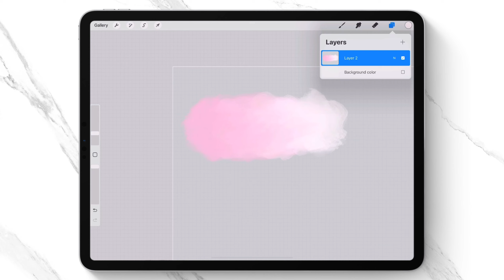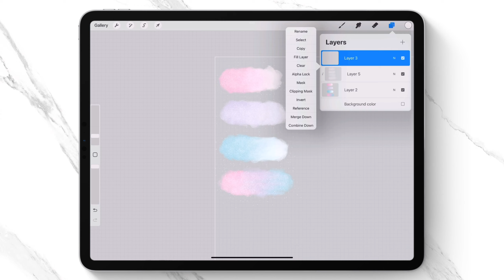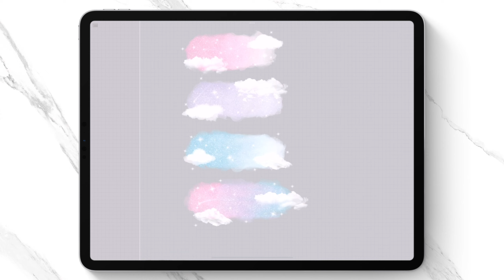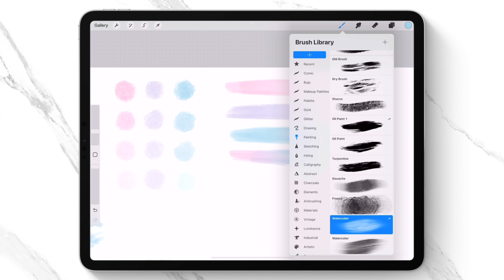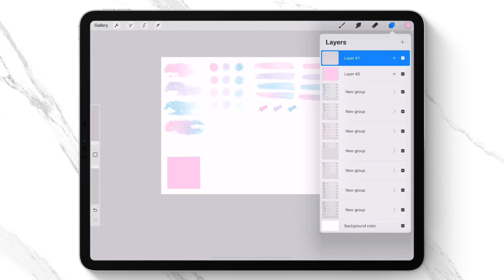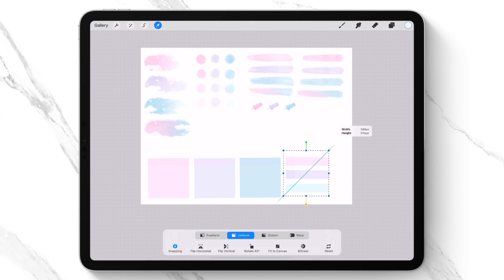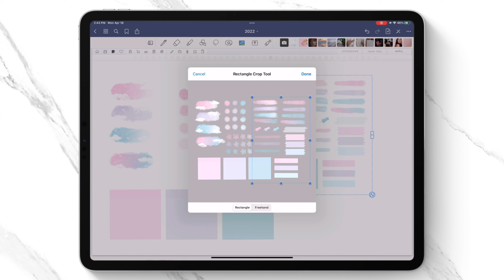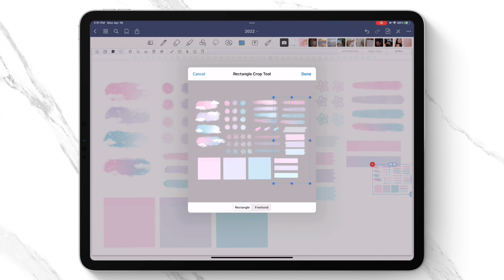🌥Make Stickers With Me! + FREE STICKERS! 🌸 April✨Digital Planning With Procreate & Goodnotes✨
Procreate Brush Master Course S H O P